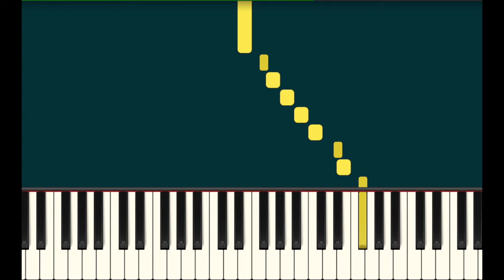Royal Conservatory of Music ~ E minor Harmonic Scale | Right Hand